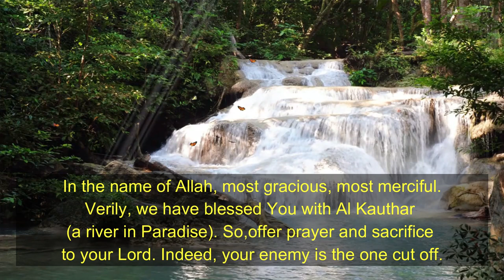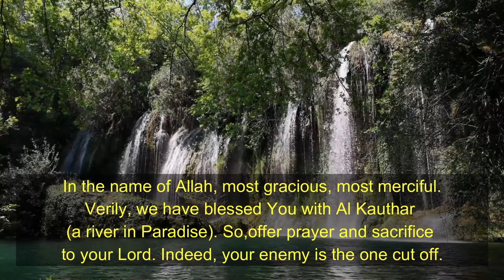Surah Kausar | Beautiful Recitation 5 Times | سورة الكوثر | Surat al Kausar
Surah Kausar | Beautiful Recitation 5 Times of Surah kosar سورة الكوثر | surat al kausar by Basic Education